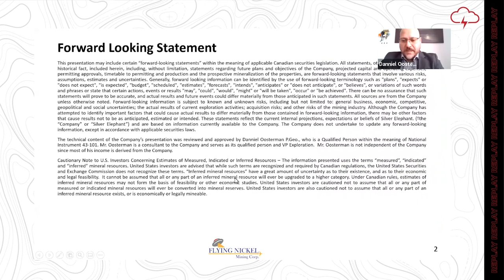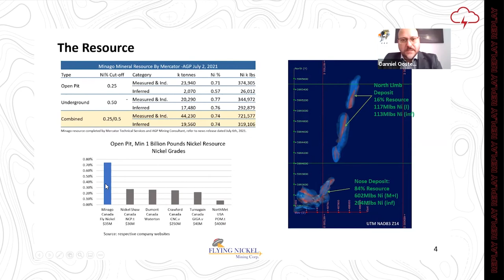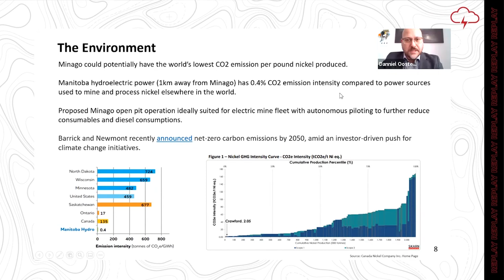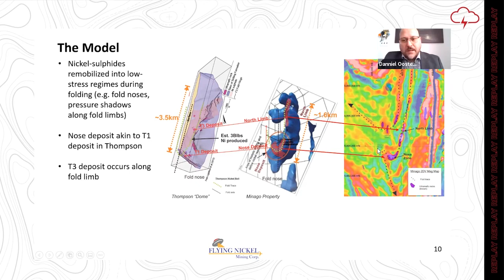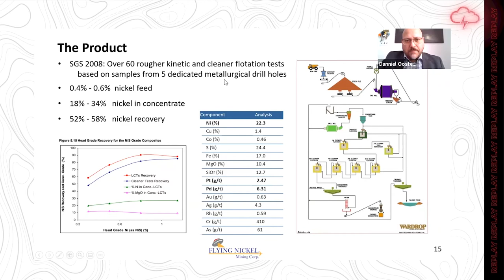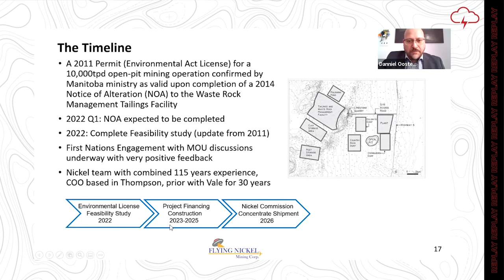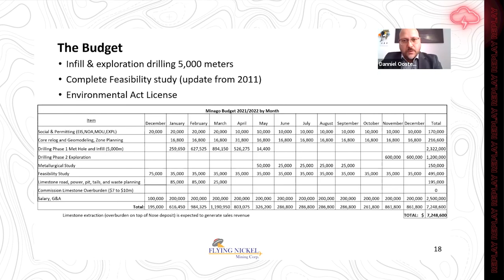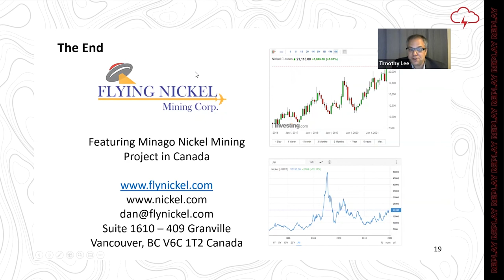Flying Nickel - Red Cloud 2022 Pre-PDAC Mining Showcase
Red Cloud Financial Services Presents Pre-PDAC 2022 Mining Showcase. Danniel Oosterman, CEO, Flying Nickel presents a company update. Edited by Red Cloud Media.